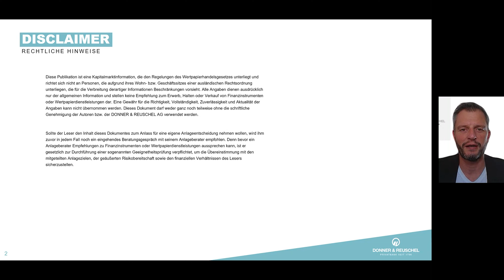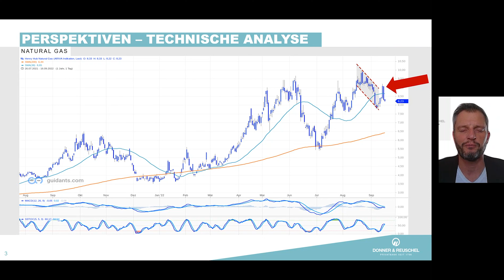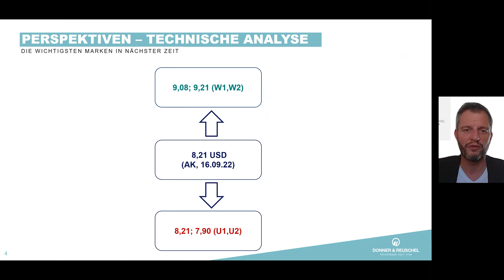Natural Gas: Weiterhin abwärts | Utschneiders weekly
Entgegen der Nachrichtenlage und den Kosten für die Verbraucher befindet sich der Preis für Erdgas nach seinem exorbitanten Aufstieg seit Januar aktuell in einem stabilen Abwärtstrend. Martin Utschneider analysiert charttechnisch die in Aussicht stehenden Widerstandslinien und warum wir uns auf einen weiter fallenden Gaspreis einstellen sollten.